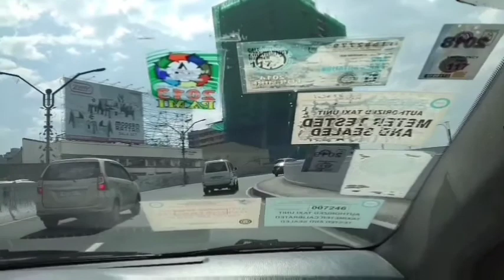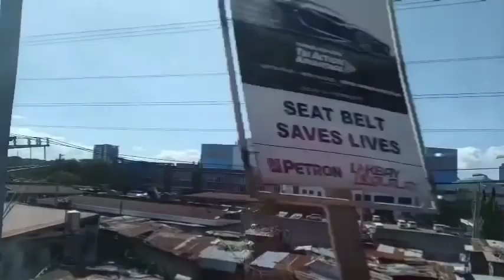NEW PLACE FOR SOURCE OF INCOME.@manong guard official tv.